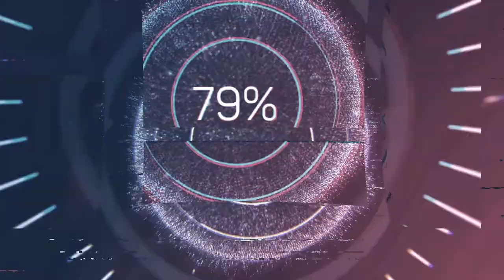家電維修│拆裝 偷錢貓存錢筒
拆裝 偷錢貓存錢筒